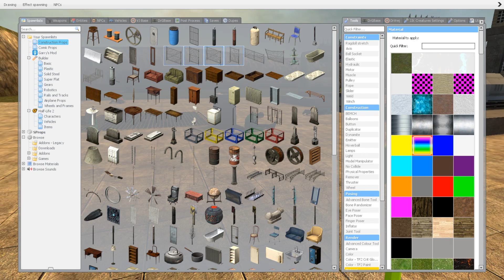Jumpscares All New Nightmare Rainbow Friends & 3D Sanic Clones Memes in Garry's Mod #6